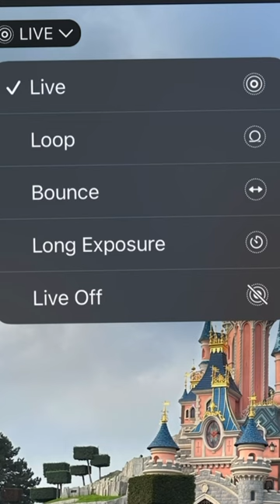No more photo bummers ‼️ how to disappear people from your photos?